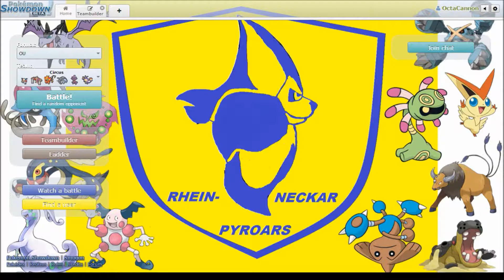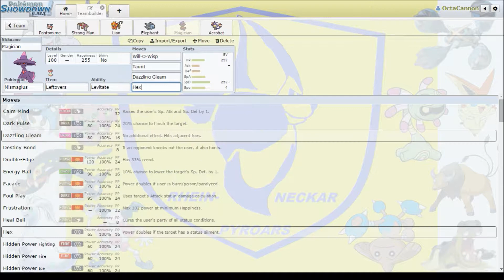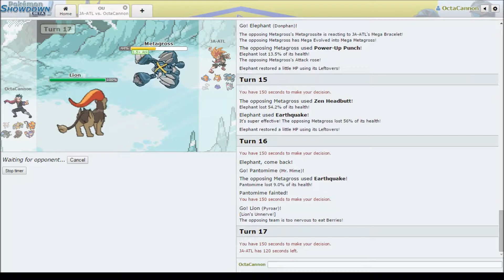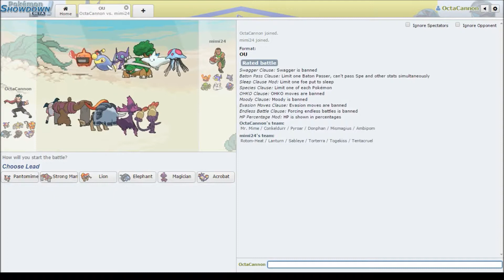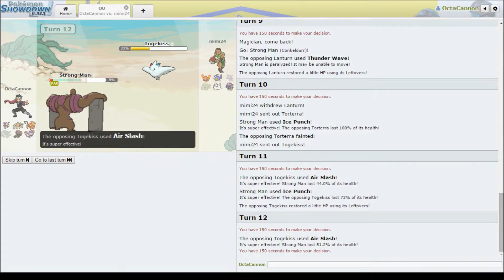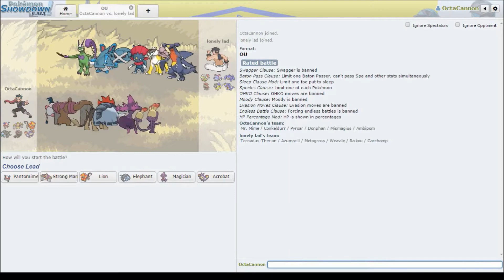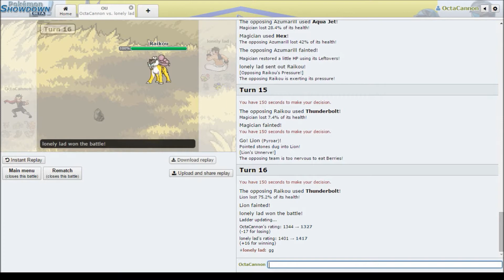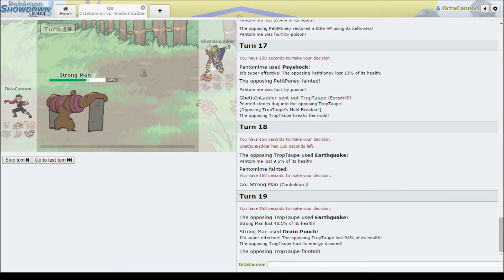Theme Team Thursdays #14: Circus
Hey guys :)
Forget what I said at the beginning of this video :D I am really sorry but carnival just didn't let me go and I had no time to upload. I hope you forgive me and that you are happy with the new theme which is a bit different this time. We have a team that is based on things you can see in the circus.